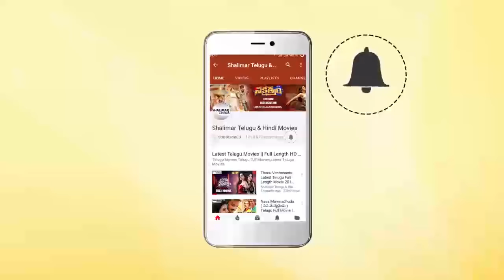Manjula and Krishna Interview about Manasuku Nachindi Movie || Shalimar Film Express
Watch Manjula and Krishna Interview about Manasuku Nachindi Movie. Mansuku Nachindi Movie Stars Sandeep Kishan, Amyra Dastur, Tridha Chowdary in lead roles, Directed by Manjula Ghattamaneni. prduced by P. Kiran & Sanjay Swarup.